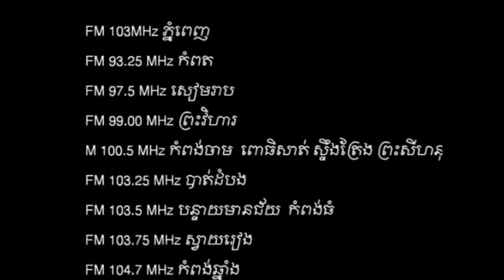Loy9 Radio - Promo 15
Loy9 radio in the 15th week will discuss the topic "Is it right that everyone can volunteer?"